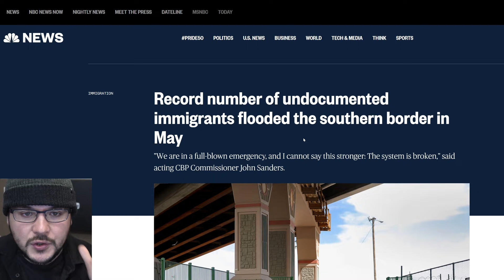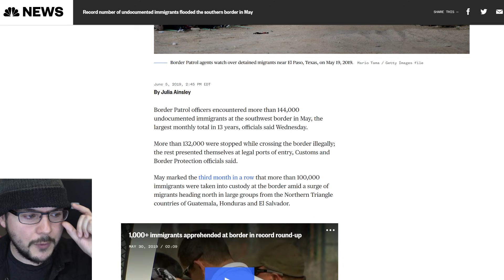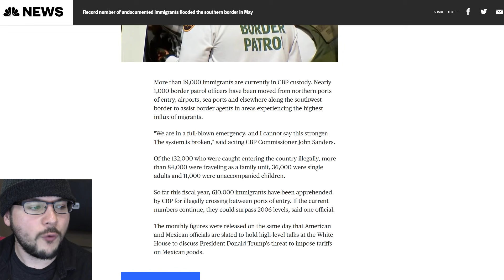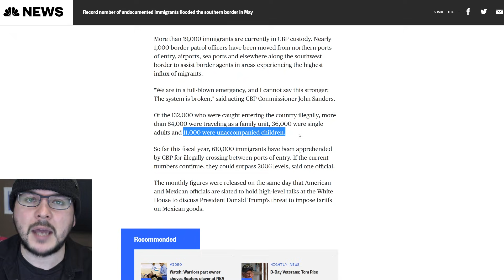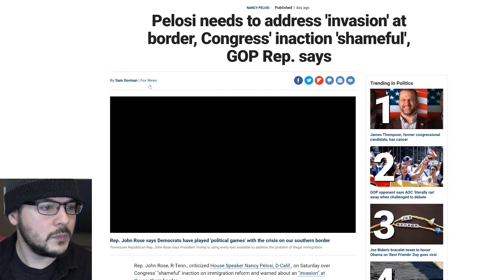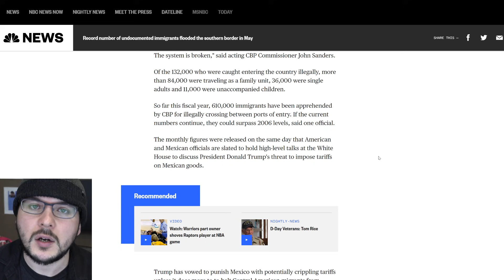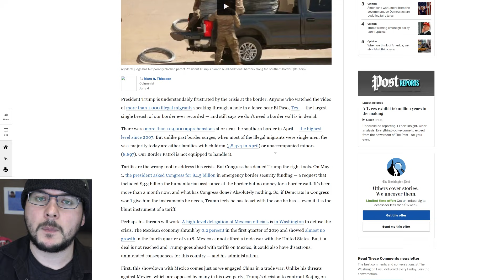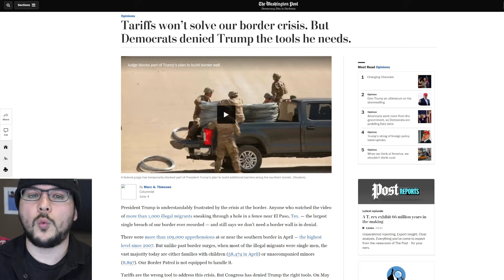Border Patrol Declares "Full Blown Emergency" And Democrats Are Blocking Trump